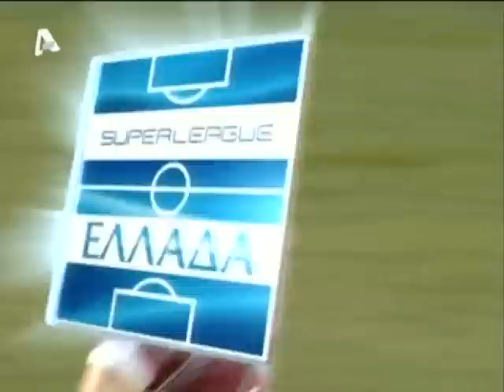Λεβαδειακός-ΑΕΛ 0-1 2007-08 Στιγμιότυπα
02/02/2008  19η  Λεβαδειακός-ΑΕΛ 0-1
Αλεξάνδρου 31΄
Λεβαδειακός: Μπλάζιτς, Μουλόπουλος, Ποπόφ, Παστός, Άντερσον, Σίντζιλορτζ, Λεονάρντο (82 Ανδράλας), Μοντόγια, Ρούσεφ, Ζησόπουλος (77 Πιέτρ), Ντιμπαλά (62 Ρέγιες).
ΑΕΛ: Κηπουρός, Κώτσιος, Φέρστερ, Νταμπίζας, Βενετίδης, Γκαλίτσιος, Ιγκλέσιας, Σαρμιέντο, Αλεξάνδρου (63 Κυριακίδης), Κλέιτον (85 Βενέτης), Πάρα, Κόζλεϊ (76 Κατσιαρός).